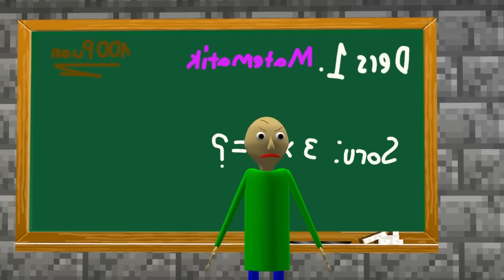DABBE GECE 3 TE TELEVİZYONDAN ÇIKTI ALİ KORKUDAN BAYILDI 🥶😱 😨 - Minercaft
Minecraft Parodileri eğlenceli videoları